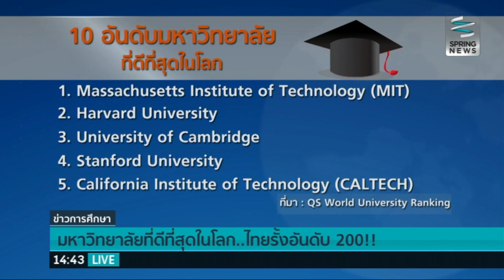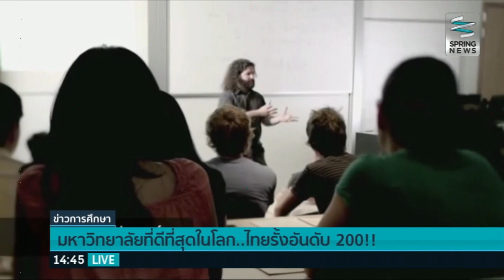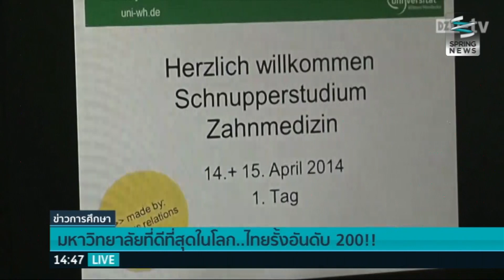"ไทยรั้งอันดับที่ 200" การจัดลำดับมหาวิทยาลัยทีดีที่สุดในโลก - Springnews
QS World University Ranking ซึ่งเป็นบริษัทจัดอันดับทางการศึกษาที่มีชื่อเสียงและอิทธิพลมากแห่งหนึ่งของโลก โดยมีศูนย์กลางตั้งอยู่ที่ลอนดอน ประเทศอังกฤษ ได้จัดอันดับมหาวิทยาลัยที่ดีที่สุดในโลกออกมา และผลปรากฎว่ามหาวิทยาลัยของไทยเราอยู่ในอันดับที่ 200 กว่า ข้อมูลนี้เป็นอย่างไรติดตามได้จากรายงาน